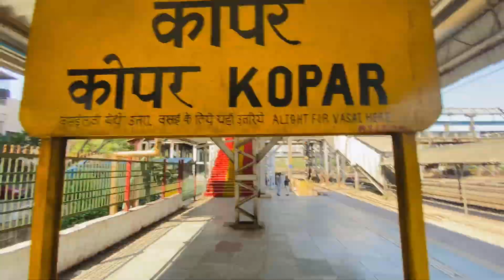Kopar To Vasai Road Train Journey || Panvel To Vasai Train || Mr Smarty Vlogs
Cover Topic:-

vasai panvel memu
vasai to panvel
vasai road
vasai to panvel train
vasai panvel journey
vasai road to panvel by memu
panvel to diva junction
vasai road to panvel memu train
panvel to vasai by memu train
vasai to panvel by train
vasai to panvel journey
vasai to panvel train time table